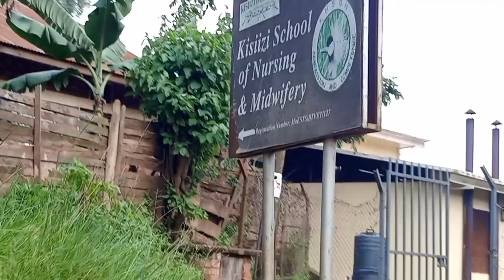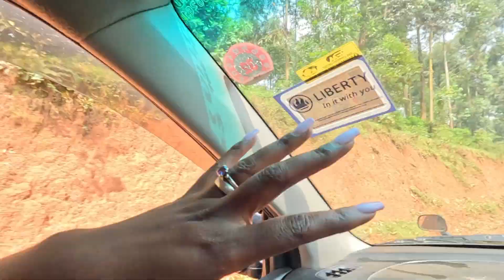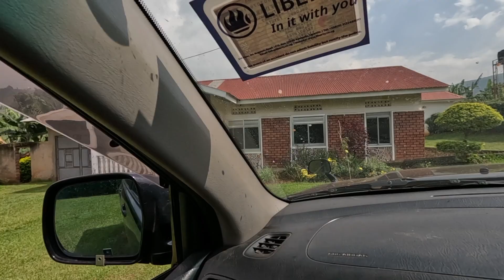I HAD TO CHECK ON MY MUM; Christmas Dinner.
Hello fam, welcome to this video. I believe the new year has started off well. enjoy the views and how we press matooke or steamed green bananas, family dinner.